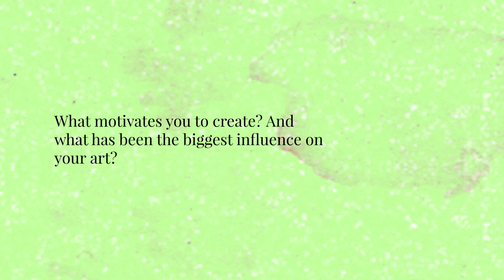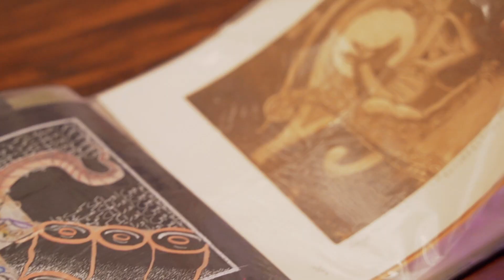Zainab Hassan - CFAW Artist of the Month - June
CFAW opens its doors to local emerging artists and hosts them to share their art and conduct workshops at Nani Ghar starting June 2023. We invite everyone to come and celebrate beauty with us! The exhibition opening is on 9th June which will be followed with chai with the artist. The art-making workshop on the 17th.

We found out about Zainab through our Zanan Khana digital artwork calls and we immediately fell in love! Her work has warmth and relatability embedded within its folds. Having been brought up in a big family, Zainab has been through motions of obedience, making tea, setting up the table, serving tea, and then cleaning up after, many, many times. She approaches the practice of serving chai as a woman in desi society in a sarcastic and humourous manner.

Video by: Zaina Noman